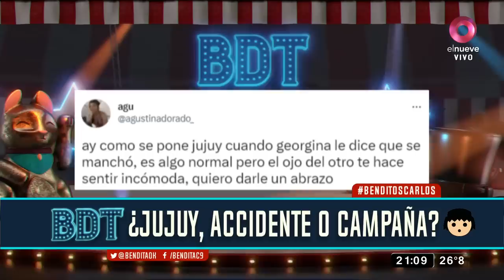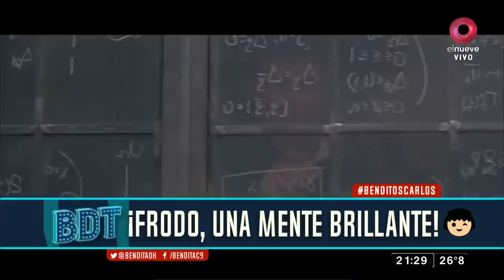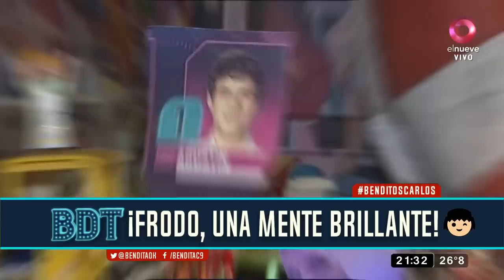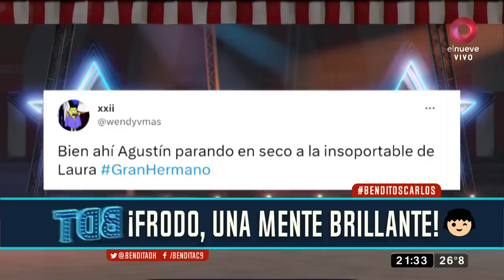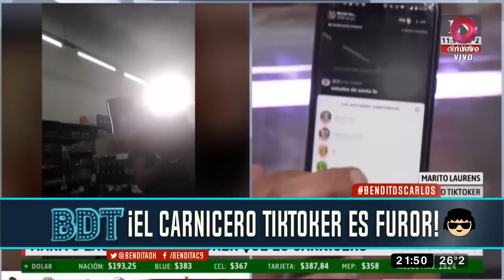Bendita: Programa del 31 de enero de 2023 | ¡La mancha de Jujuy nos confundió a todos!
La modelo fue de invitada al programa de Georgina Barbarossa y manchó su pantalón blanco con menstruación